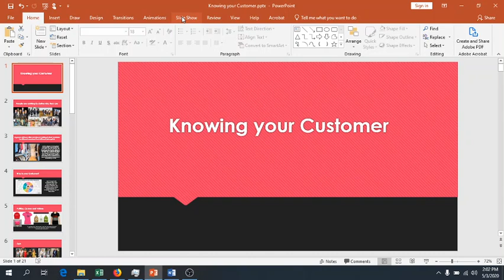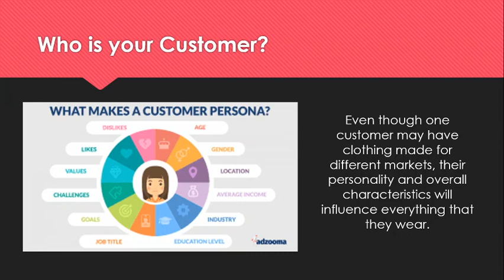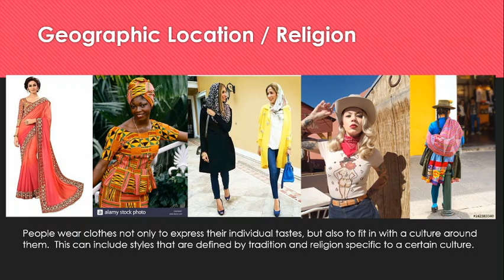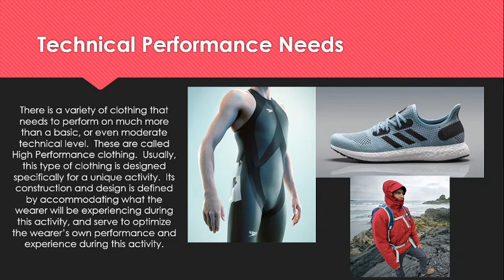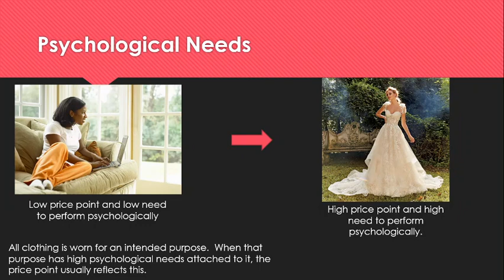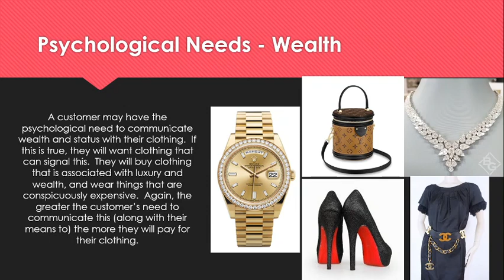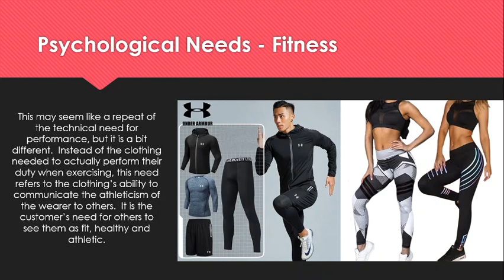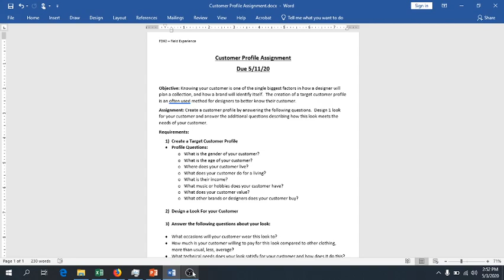FD92 Customer Profile